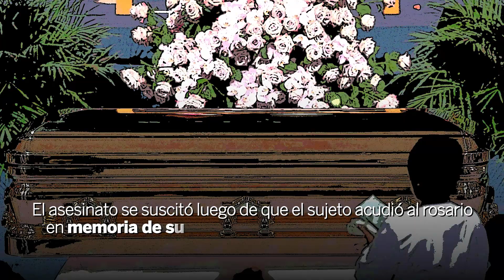Hallan 2 cuerpos, van 10 ejecutados en Tula-Tepeji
Ya suman al menos 10 homicidios dolosos en lo que va de mayo en la región Tula-Tepeji.